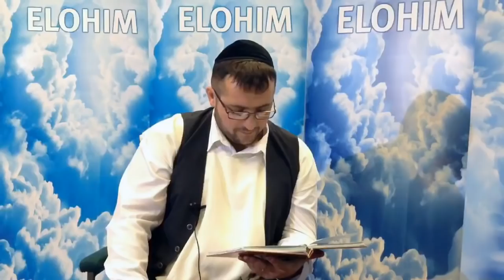Elohim 35 - Biblia - Luigi Mitoi